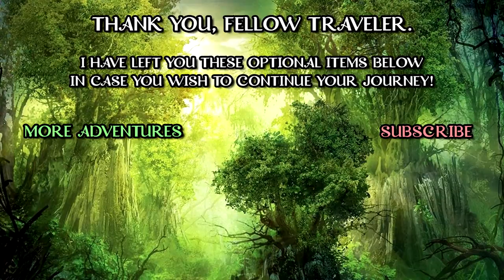UK'OTOA'S REVENGE (2x98) (SPOILER) | CRITICAL ROLE HIGHLIGHTS